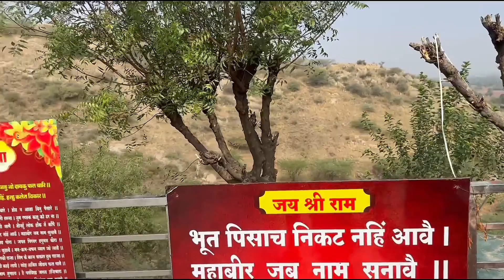DIWALI SPECIAL ❤️🎆| Diwali Celebration at Home 🏠